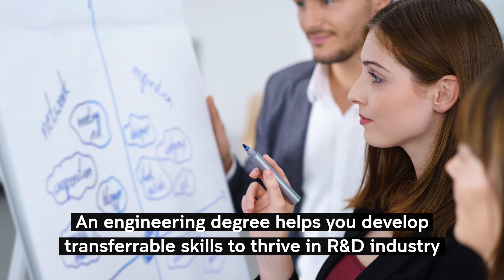Dr Theresa Sukkar (Vinidex) - Inspiring Alumni Series - Chemical Engineering (UNSW Sydney)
This term’s Inspiring Alumni speaker is Dr Theresa Sukkar, General Manager at Vinidex (Innovation & New Product Development). She shared with our current undergraduate and graduate students, her career journey from a UNSW Industrial Chemist graduate (Chemical Product Engineering) to senior executive roles with various industries.
Theresa provided insights to how her UNSW degree at the School of Chemical Engineering was a good foundation for her career and leading to a world of opportunities.